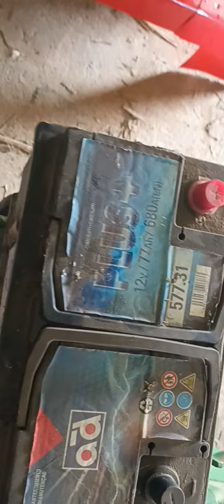Agria 1900 batería coche.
Hola grandullones aquí traigo éste video explicando lo que le he hecho al motocultor agria 1900, como veis en el video es fácil de hacer, ahorrar tiempo y dinero, bueno aquí lo dejo si os gusta el video dale like y unirse a mi canal, seguimos.